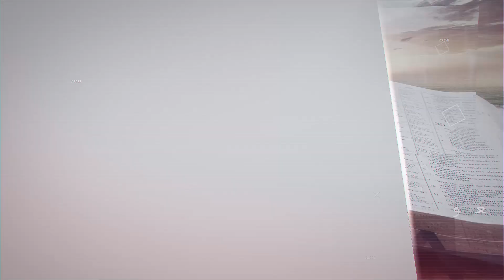الفداء والخلاص بيسوع - الجزء الأول - مقطع 2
تُرى كيف كانت حالة الإنسان قبل فداء الرب يسوع

هي حالة العبودية والسيطرة والسطوة، لنرى هذا من خلال الكلمات التي استخدمها الرسول بولس بقيادة الروح القدس ليصف هول ما كنا فيه وكيف أُنقذنا منه:

١- الشراء: agorazō
لأَنَّكُمْ قَدِ اشْتُرِيتُمْ بِثَمَنٍ. فَمَجِّدُوا اللهَ فِي أَجْسَادِكُمْ وَفِي أَرْوَاحِكُمُ الَّتِي هِيَِ للهِ. (١ كورنثوس ٦: ٢٠)
الخلفية التاريخية:
اشتريتم …
تصف حالة الشراء من سوق العبيد، فقد كانت مدينة افسس من أكبر ٤ مدن رومانية، وكانت مشتهرة بتجارة العبيد، وهناك مكان خاص في أفسس كان يسمى سوق العبيد.
كان العبيد يُعاملون بصورة حيوانية: فقد كان يتم امتحان العبد في الإهانة، يضرب كثيرا حتى تنكسر شخصيته.
كان يفحصوه وهو مكبل بسلاسل ويروا أسنانه، وكأنه حيوان. ويتم ضربه قدام المشتري ليري أنه لن يفعل أي رد فعل.
يُجرد عارياً، بلا حقوق أو رأي، إن مات فطبيعي، حياته ليست ملكه، لا يملك قراره. موته وحياته في يد سيده، ومن الممكن أن يضربه لدرجة الموت أو يفقده عضو من أعضاؤه.

٢- مُباع: pipraskō
فَإِنَّنَا نَعْلَمُ أَنَّ النَّامُوسَ رُوحِيٌّ، وَأَمَّا أَنَا فَجَسَدِيٌّ مَبِيعٌ تَحْتَ الْخَطِيَّةِ. (رومية ٧: ١٤)
مُباع تحت الخطية
حالة نقل ملكية واستحواذ، ممتلك لإبليس. حالة من محو للشخصية
وكسر للصورة الذاتية. أوراق الملكية مع إبليس. ليس ملك نفسه.

٣- عبيد: douloō
فَشُكْراً ِللهِ، أَنَّكُمْ كُنْتُمْ عَبِيدًا لِلْخَطِيَّةِ، وَلكِنَّكُمْ أَطَعْتُمْ مِنَ الْقَلْبِ صُورَةَ التَّعْلِيمِ الَّتِي تَسَلَّمْتُمُوهَا. (رومية ٦: ١٧)
عبيدا أي حالة من الإبتلاع، مُسيطر علينا

شعورك بالحزن والألم والمرارة والعدوانية ما هي إلا أرواح شريرة بتحاول تضيف صوتها، حالة فرض الفكر والصوت والمشاعر والارادة عليك. اُبتلعت إرادة الشخص لدرجة انه صار معتقد أن ما هو فيه هو الصح.
ابليس ضرب هوية الإنسان وقيمته.
فلما تيجي الكلمة للشخص يظل مقتنع بصوت إبليس الذي وُهم لسنين أنه صوته.

افتداء يسوع هو أنه يخرجنا خارج الشخصية المستعبدة،
الآن انا مُبتلع من البر وحر من الخطية، اي خالي منها.
لو فكرت في هذه الصورة ستقدر أن تسيطر بسهولة لأنك مبتلع من شيء آخر وهو البر.

يسوع:
١- استلم أوراقي وحررني من حالة العبودية (رو٧: ١٤)
٢- حررني من الابتلاع من اللاشخصية (رو٦: ٢٠).

لم أعد عبداً للخوف والألم والحزن والضيق والتأسف على النفس والمرارة.
لم يعد هناك صوت للمسخر، لست مجبراً على إطاعة صوت الترهيب والتهديد، لم أعد منقاداً كحيوان كي أصدق أصوات الحزن والاستباحة في الخطية. لم أعد مجروراً لفعل ما يُملى عليّ من شك وأعراض جسدية.

لقد صارت لي كرامة هذا الإله، هو من يقول “من أنا”

استمع لهذا الحق ...